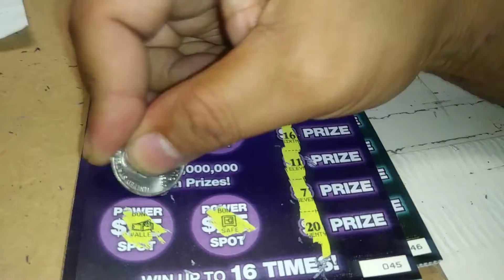Power 5 045